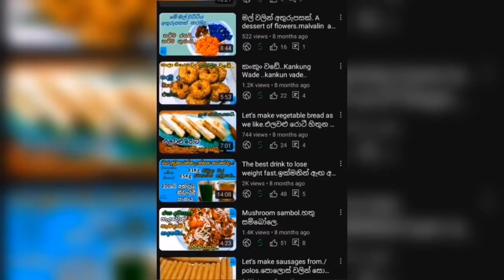රසවත් කරවිල අච්චාරුවක් අලුත් ක්‍රමයකට|A delicious gourd pickle in a new way..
අවශ්‍ය ද්‍රව්‍ය :-

කරවිල.
ඇබරැල්ල
රතු ළූණු.
අමුමිරිස්.
සුදු ළූණු .
ඉගුරු.
කහ කුඩු.
ලුණු කුඩු.
මිරිස් කුඩු.
අබ.
ගම්මිරිස් කුඩු.
සීනි.
විනාකිරි.

Materials Required :-

 bitter gourd.
 Abarella
 Red onion.
 green chili
 White onion.
 Iguru.
 Yellow powder.
 salt powder
 Chili powder.
 Mustard.
 Pepper powder.
 Sugar.
 Vinegar.